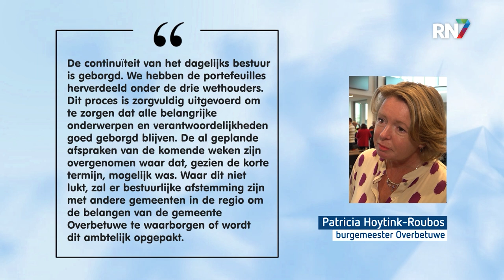Niet 5, maar 3 wethouders moet nu voldoende zijn || RN7 REGIONIEUWS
Na het vertrek van zowel wethouder Horsthuis-Tangelder, als wethouder Post, blijft er nog maar een klein college over in de gemeente Overbetuwe. Burgemeester Hoytink-Roubos en de overgebleven drie wethouders gingen maandagmiddag in beraad over hoe nu verder te gaan, ook nu de grootste coalitiepartij, Gemeentebelangen Overbetuwe, uit elkaar is gevallen. Gisteren is daar geen uitsluitsel meer over gekomen, maar inmiddels is er iets meer duidelijkheid.